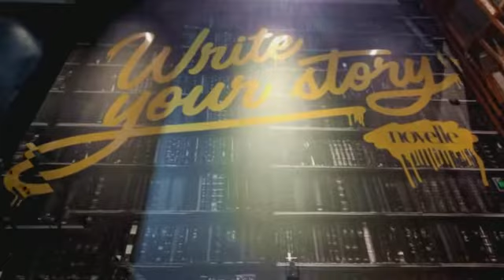Wall Wrap - Novelle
Adesivação, envelopamento de parede com sobreposição em dourado.

Projeto realizado em Connecticut - USA
Adesivo Arlon com laminação matte.